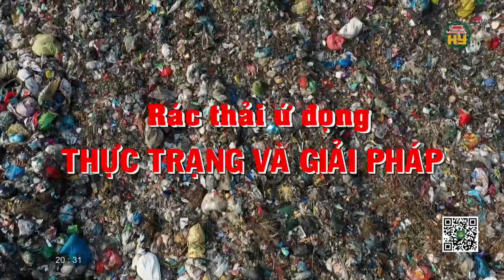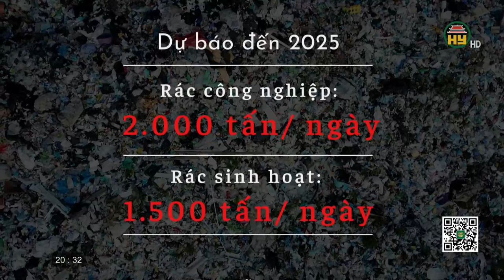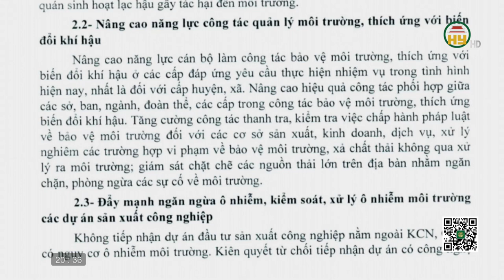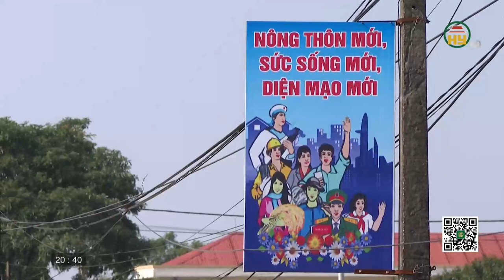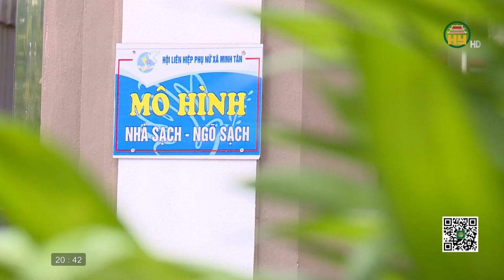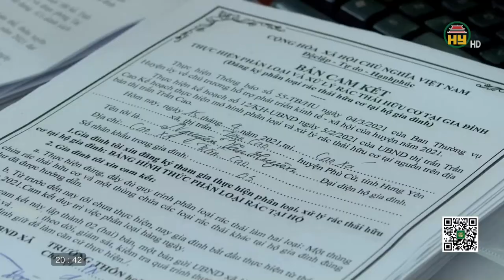Rác thải ứ đọng - Thực trạng và giải pháp